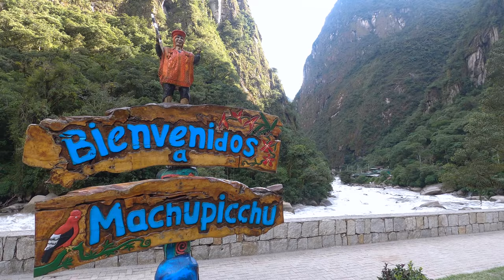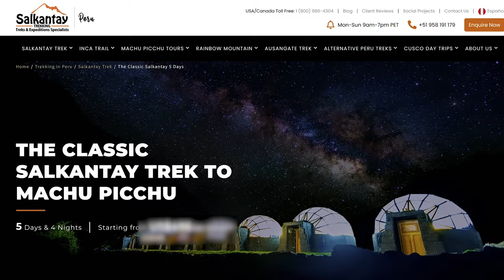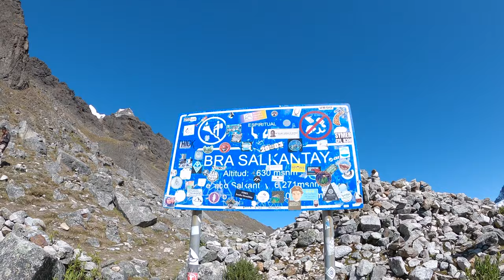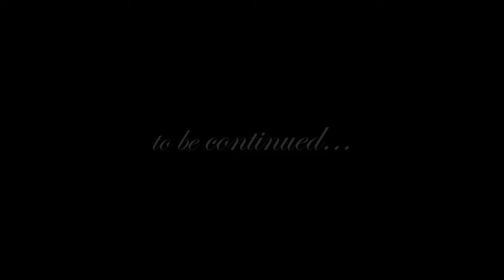Hiking the SALKANTAY TREK to Machu Picchu, Peru (Better than the Inca Trail?!)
Hey everyone! We're hiking the Salkantay Trek to Machu Picchu in Peru!! Is it better than the Inca Trail?!

Machu Picchu has been top of our bucket list for a long time and we can't believe we are finally getting to visit this wonder of the world! But first an incredible 5-day trek over mountain passes, through cloud forests and along stunning valleys; the Salkantay Trek really has a bit of everything!

OUR FAVORITE TRAVEL TOOLS:

☕ If you like what we do, or our travel guides helped you in some way, consider buying us a coffee as a thank you:

✈ Want to get the best flight deals? We always use Skyscanner to find the best value flights possible:

🌎 Our favorite place to search and book local experiences is on Get Your Guide. Check out this 5 day Salkantay tour below:

💼 Don't forget to book travel insurance before your trip! We love Safety Wing for their flexible plans and gadget cover:

💻 Stay safe online, protect your privacy and access content not available in your region!

🚗 We sometimes like to hire cars on our adventures and when we do Discover Cars are who we go to:

CAMERA GEAR:

Go Pro Hero 8 Black

DJI Mavic Mini 2

Olympus OM-D E-M10 Mark IV

SONGS USED IN THIS VIDEO:

Deep Forest - Sight of Wonders
Morning Mist - Staffan Carlen
Andean Valley - Madison York
Into the Mountains - Alex Ora
Spirits of Machu Picchu - Gavin Luke
The Scent of the Andes - Mythical Score Society
Changing Me - Madison York
Say That You Won't Go (Instrumental Version) - Loving Caliber

ATTRIBUTIONS:

Maps -

ABOUT US:

Hi! We are Kitti and Jon! We are a multinational (Hungarian and British) couple living in Manchester, England and we love to travel, hike and explore both in the UK and abroad! We definitely have the travel bug and have explored many countries on and off together in the 7 years since we met (when our jobs have allowed it!). We decided to finally start filming our adventures and sharing them with you guys!

00:00 - Intro
00:34 - Introducing Machu Picchu and the Salkantay Trek
01:27 - Day One (An early start!)
02:45 - Hiking to the Sky Domes
05:33 - Camp 1 - The Sky Domes
07:26 - Humantay Lagoon (Most Beautiful Lake?!)
09:19 - Evening at Camp
11:03 - Day Two (Sunrise in the Mountains)
12:38 - Hiking to Salkantay Pass
16:08 - Descending to the Cloud Forest
19:49 - Camp 2 - Alpine Huts